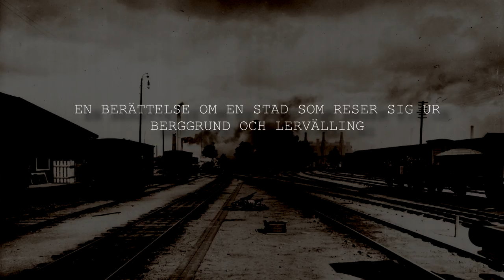Konsuln - Teaser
KONSULN
Teatern, Folkets Hus, Sandviken
19-21 oktober 2018

Med sitt brinnande entreprenörskap, kombinerat med en stark innovationsförmåga, var Göran Fredrik Göransson, 1819 – 1900, först i världen att använda Bessemermetoden vid stålframställning i industriell skala. Från skaparna av förra årets succé The Grand Lady kommer nu en musikal om en mans målmedvetenhet och vision men framförallt om människorna runt honom. Om värderingar som lever vidare. En berättelse om en stad som reser sig ur berggrund och lervälling och om födseln av svensk stålindustri.

Manus och regi – Jessica Andersson
Musik – Viktor Ståhl
Koreografi – Erika O’Neill

Var: Kulturcentrum - Teatern
Pris: Vuxen: 250 kr inkl. serviceavgift
Ungdom (t.o.m 19 år) och pensionärer: 200 kr inkl. serviceavgift

Varmt välkomna!